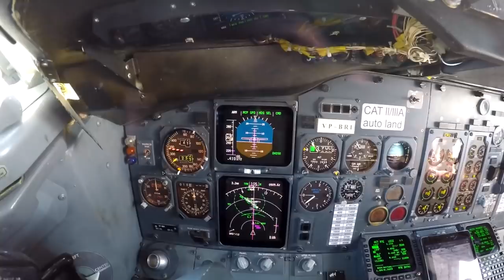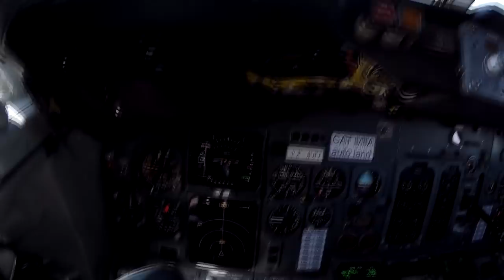Посадка в аэропорту г.Самара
Визуальный заход, посадка, руление на стоянку в аэропорту Самары.